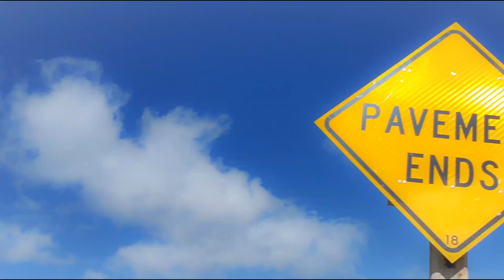Hole in the Ground, Oregon at Sunset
Travels take us from Winema National Forest to Hole in the Ground, Oregon.  Hole in the Ground was formed around 15,000 years ago, give or take a couple millennia, by a volcanic steam explosion.  Today, the 1-mile diameter crater provides a dramatic vista for anyone enjoying the back roads!

Weird sound synch issue here.  Works fine in video editor and playback, but when uploaded (twice) to YT, parts of it seem slightly off.  My apologies, I don't know what is causing this.

Find the Pavement Ends Channel on Facebook.

On board the 2016 Toyota 4Runner:
Eezi-Awn K9 roof rack with
- Alu-Box rooftop containers
- Rotopax petrol containers & mounts
- HQST 100w solar panel
- Baja Designs S2 Pro lighting
- Warrior Products locking tool mounts
- Firestik II CB antenna

Inside/Under the Hood
- National Luna "Twin" refrigerator
- Tembo Tusk fridge slide
- Xantrex XP2000 sine wave inverter
- Redarc Manager30 battery management system
- Optima Blue Top deep cycle batteries
- sPod lighting controls
- Viair air compressor
- Blue Sea Systems electrical components = breakers, switches, connectors, etc

Pavement Ends Channel = Back roads, dirt roads, gravel roads, old mule train trails.  As long as we're off the freeways.  It's almost like van life or RV life, but with without the van or the RV.  It's really SUV living.  Or as I call it, The Campmobile.  Videos could include driving, camping, campfires, camp cooking, hiking, fishing, testing gear, building something handy for the Campmobile or the campsite.  But whatever it is, it usually involves remote scenery, off grid, off the beaten path, away from the crowds.  Some people call this dispersed camping, or remote camping, with an overlanding theme.  But since the word "overland" has seen so much "overuse" lately, I'm going way back to my roots.  It's just "car hiking."  I don't care if you're a fan of the 4Runner, FJ Cruiser, Jeep, GMC or the NY Mets... we're all out here to have fun and enjoy our great outdoors; to soak up the beauty of the back roads!